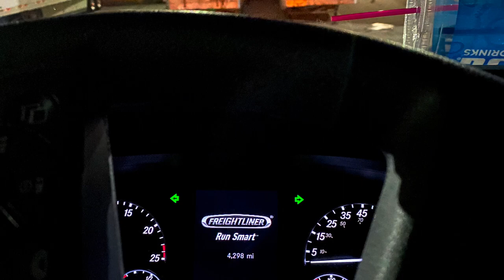KLLM upgrade time stay tuned for my next video.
(Created by IMovie)